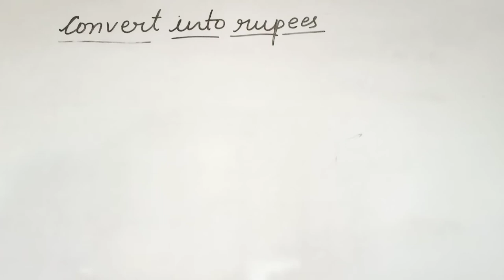How we convert paise into rupees / HOW WE CHANGE PAISE INTO RUPEES / CONVERT PAISE INTO RUPEES /